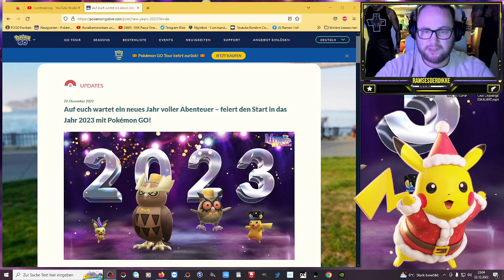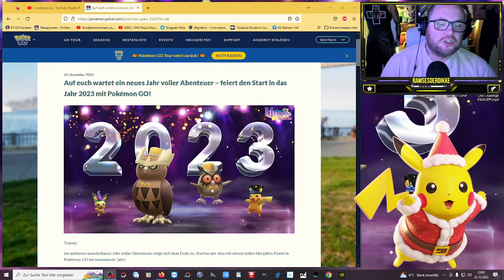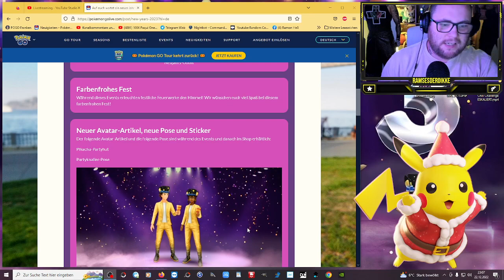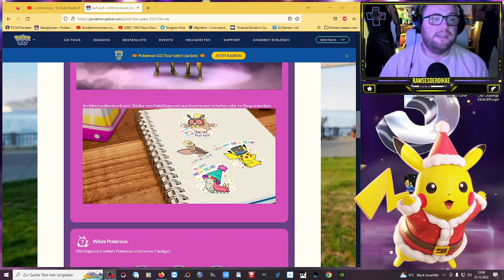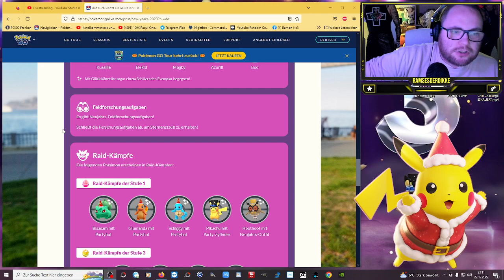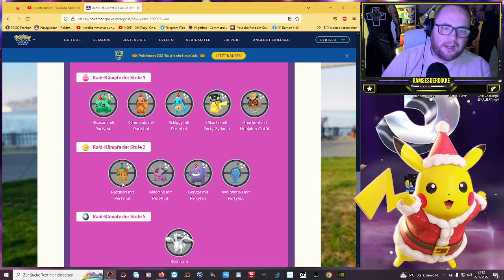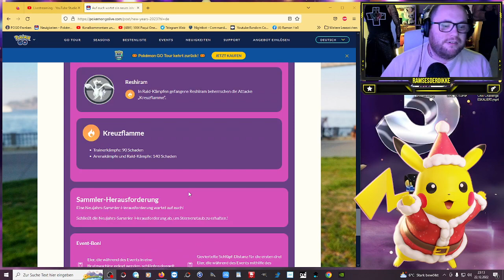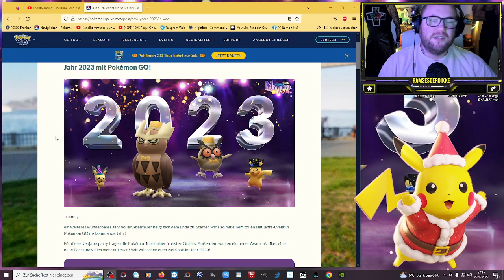RESHIRAM im Neujahrs EVENT 2023 !!! | Pokémon GO Deutsch # 2259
GUMMA !!!

Mein Trainer Code : 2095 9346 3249